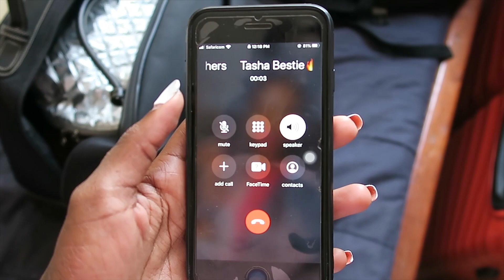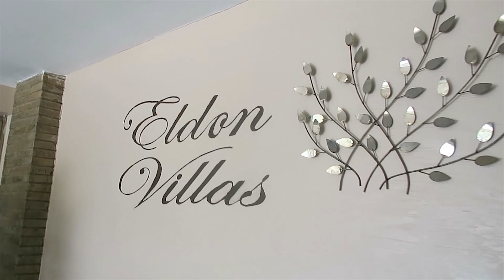BIRTHDAY STAYCATION PART ONE /GIRLFRIEND DIARIES ❤️💃🏻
Girlfriends Diaries season one we meet up for my birthday  with Ashley and Sheila.

All imformation about the place is in the video just incase ur intrested .

Brief info :
Place : Eldon Villas along Ngong road
Link :